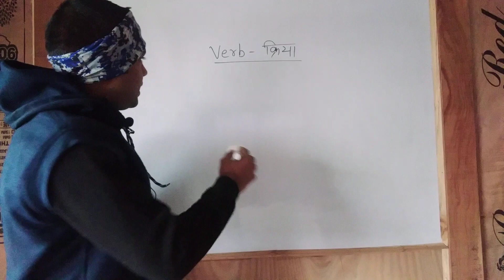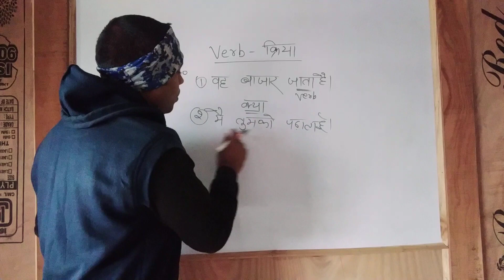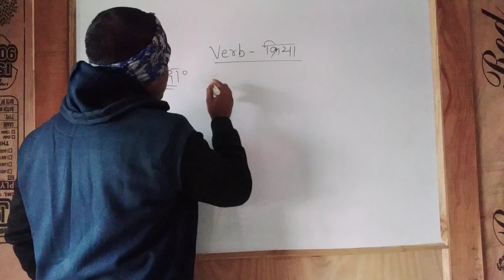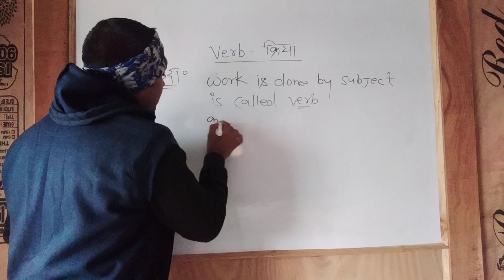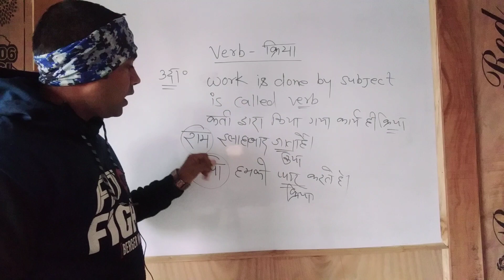Verb (क्रिया) की परिभाषा सीखें आसान भाषा मे (What Is The Verb) 📙📙📙📙📙📙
Update English

Verb

verb ki paribhasha

Definition of verb

video